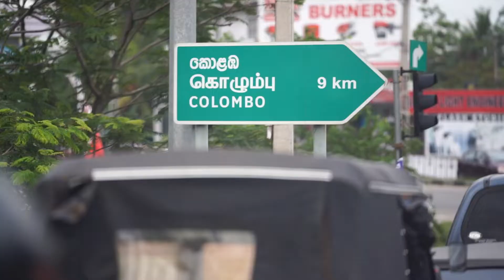Récit Missionnaire Sabbat 22 Janvier 2022